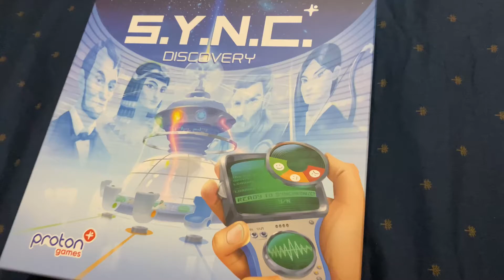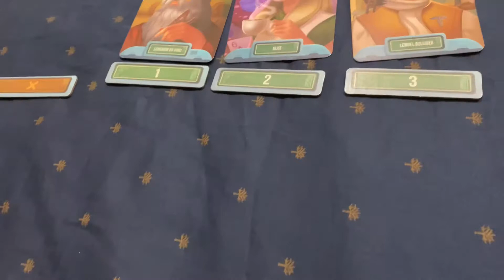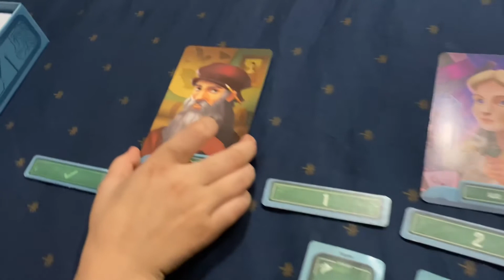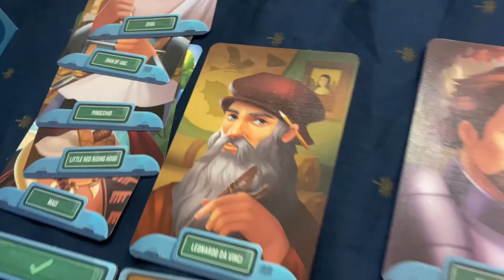S.Y.N.C. Discovery - огляд правил від дітей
Супер-комп’ютер S.Y.N.C. (Synchronizing Neuro-Connector) відкрив перед людством нові перспективи контакту з далекими світами. Стало можливим телепортувати фантомних посланців Землі з минулого або навіть з виміру фантазій у віддалені куточки Всесвіту. Для проведення експерименту необхідна група людей, які зможуть за допомогою технології S.Y.N.C. зібрати експедицію. Учасникам необхідно провести п’ять успішних синхронізацій, щоб скликати і відправити фантомів до нових світів. При цьому п’ять невдалих сесій перезавантажать систему і доведеться починати все спочатку. Запорука успіху місії – єднання думок і відчуттів. Адже лише завдяки цій синергії фантоми зможуть стати реальними і вирушити до відкриття космічних горизонтів.

Розділи:
0:00 - Початок, опис гри
0:45 - Підготовка ігрового поля
1:40 - Хід гравців
2:00 - Персонажа не відгадано
2:32 - Персонажа відгадано
3:00 - Завершення гри

Повні правила до гри - shorturl.at/quBW3

Купити гру можна за посиланням - shorturl.at/evwCY